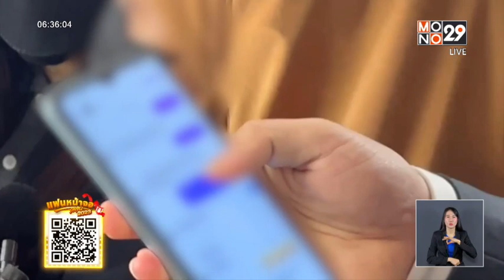แม่ร้องลูกสาว 15 ปี โดนแฟนหนุ่มซ้อม-กักขัง | Mono ข่าวเช้า | 8 พ.ย. 66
แม่ของเยาวชนหญิงอายุ 15 ปี เข้าแจ้งความที่ สน.มีนบุรี ว่าลูกสาวถูกแฟนหนุ่มวัย 18 ปี ที่เพิ่งคบกัน 2-3 เดือน ฉุดและกักขังไว้ แถมยังทำลายโทรศัพท์ของลูกสาวทิ้ง เพื่อไม่ให้ติดต่อใคร กระทั่งลูกสาวแอบใช้เฟซบุ๊กของแฟนหนุ่ม ส่งข้อความขอช่วยเหลือจากแม่ ก่อนหน้าเกิดเหตุ เพื่อนของลูกสาว พยายามไปช่วยพากลับบ้าน  แต่ถูกฝ่ายชายพาเพื่อนมาดักทำร้าย  แล้วฉุดลูกสาวไปอีกครั้ง และขาดการติดต่อไป  ก่อนจะมีข้อความส่งมาว่า “หนูสบายดี แม่ไม่ต้องเป็นห่วง” แต่เธอเชื่อว่าไม่ใช่ข้อความที่ลูกของเธอพิมพ์

ล่าสุดตำรวจตามจับตัว นายฟิล์ม อายุ 18 ปี แฟนหนุ่มผู้ก่อเหตุไว้ได้แล้ว ที่ห้องพักย่านเตาปูน นำตัวไปสอบสวนที่โรงพัก โดยมีกัน จอมพลัง ได้เดินทางมาดูตัวผู้ต้องหา และพูดคุยกับนายฟิล์ม  ซึ่งพบว่าชีวิตของนายฟิล์มค่อนข้างยากลำบาก พ่อแม่ของฟิล์มเสียชีวิตแล้วทั้งคู่    ซึ่งนายฟิล์มทำงานเป็นพนักงานขับรถส่งอาหาร และมีลูกเล็กอายุ 1 ขวบ  หลังจากนี้  จะประสานกระทรวงพัฒนาสังคมฯ เข้าไปดูแลเด็ก  ส่วนเรื่องทางด้านคดีก็ให้เป็นไปตามกฎหมาย